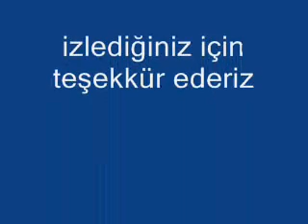Tabiat Belgeseli 1 (Kara Karga)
Bir karganın kısa serüveni su içmesi ve uçmasının kameraya yansıması konu edilmiştir. Tabiattan belgelseller dizisi birinci filmi.